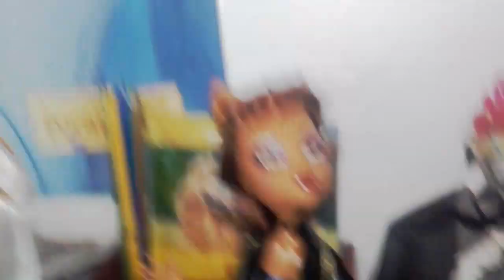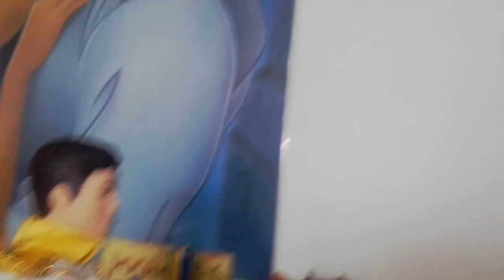La reine des neiges version MH part 1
2 eme partie devrais sortir  dans quelles semaines